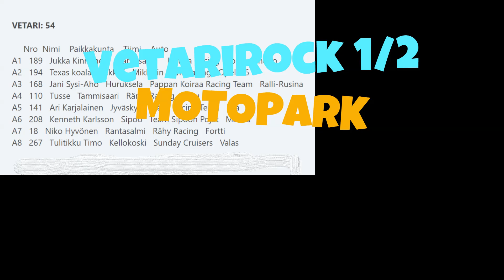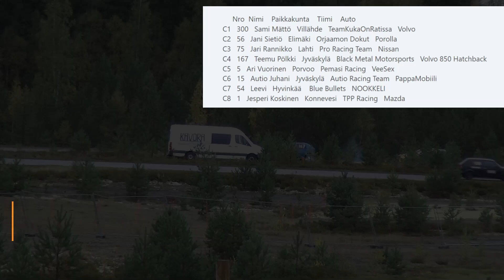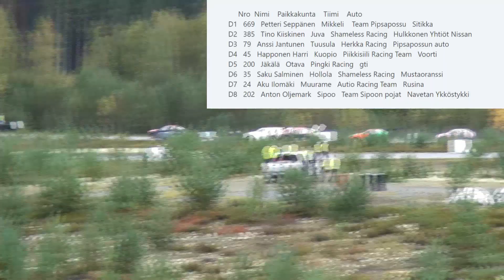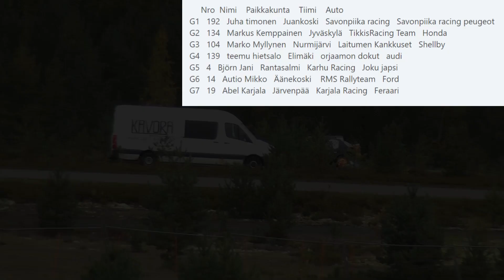ROKKIRALLI Motopark 15.9 2024 VetariRock 1/2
VetariRock Motopark Virtasalmi 1/2
Alkuerät, Keräilyerät ja LastCall-erät.